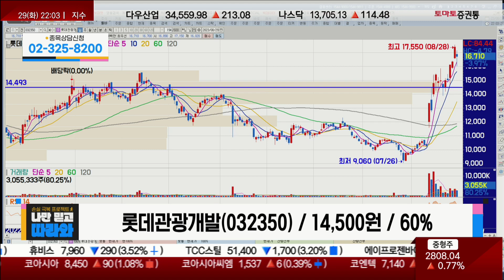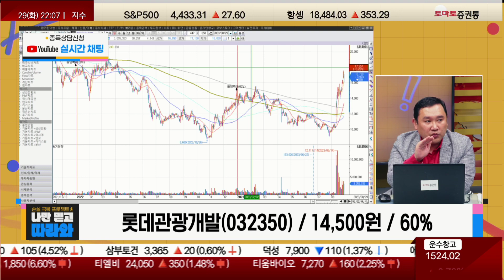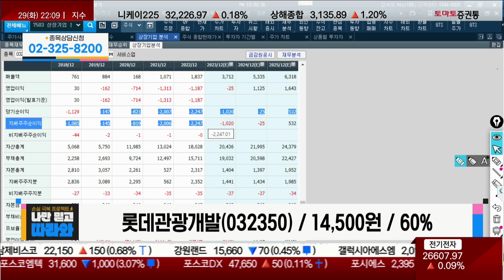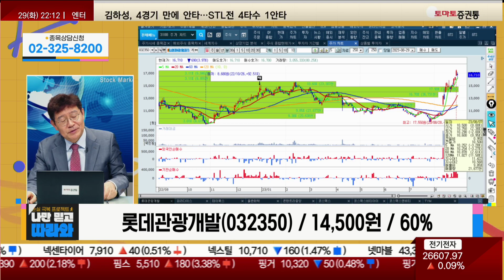중국 단체 관광객 허용 수혜 vs 주가 상승 추세 지속 전망 / 롯데관광개발(032350)_종목진단[나만 믿고 따라와]